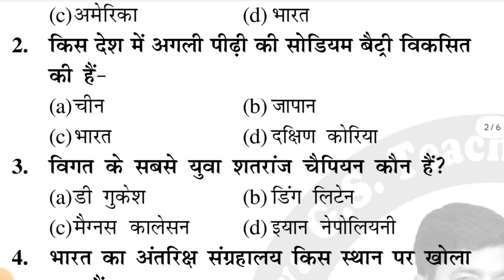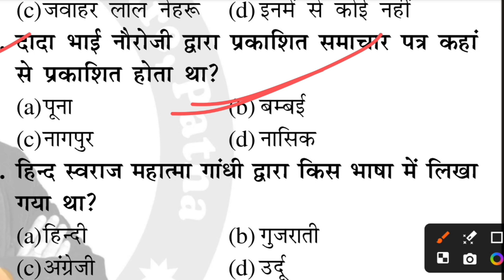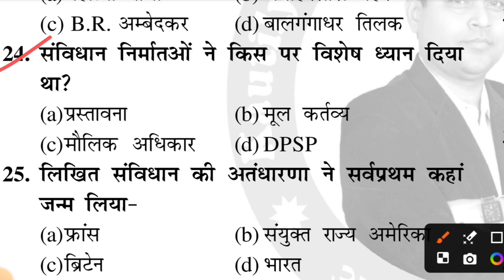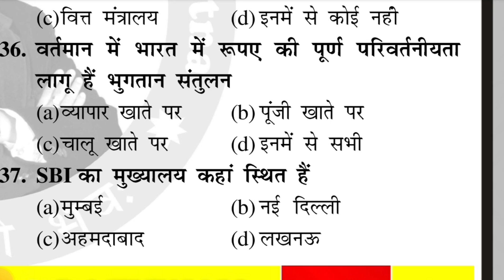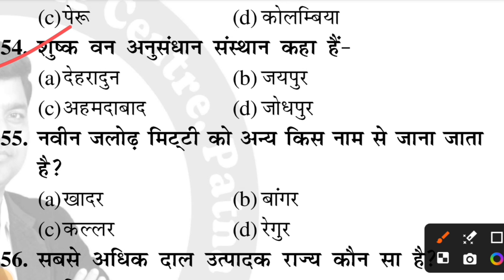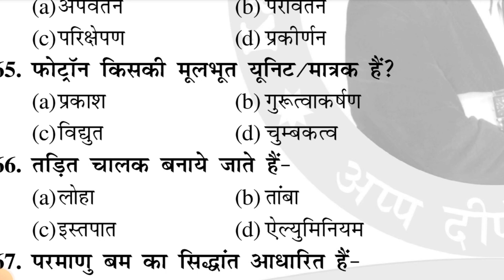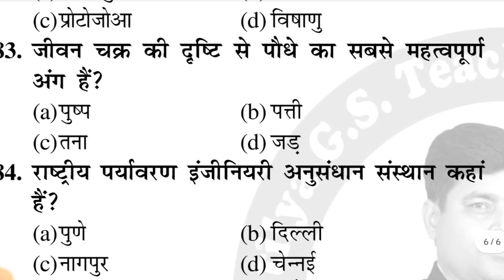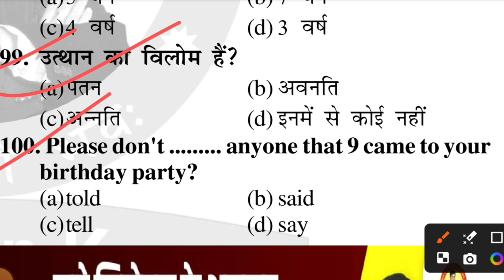BIHAR DAROGA| TEST SERIES -1 |WITH DISCUSSION| BY ravionlineclasses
______________🟡RAVI ONLINE CLASSES 🟡______________
                my
                                channel
                                           | Ravi Online Classes |

🔵जो लोग PDF लेना चाहते हैं वो टेलीग्राम(TELEGRAM )से जुड़ेंगे वहां आपको फ्री FREE  में मिलेगा

daroga new vacancy 2023,
bihar daroga batch 2023,
bihar daroga classes,
bihar daroga cut off previous year,
bihar daroga complete syllabus,